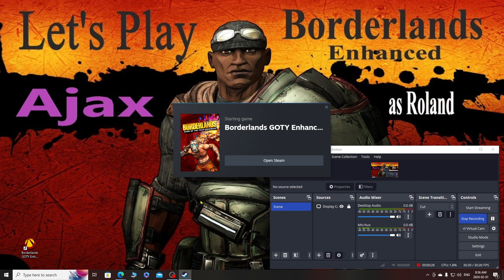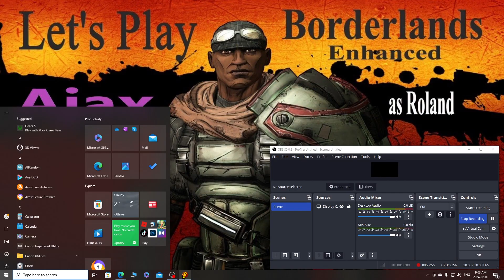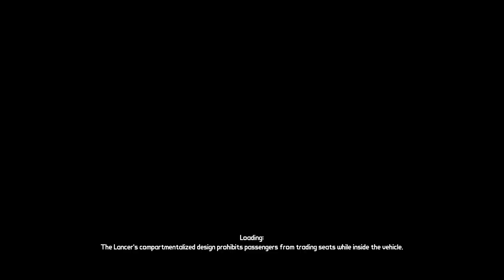Let's Play Borderlands Enhanced as Roland Ajax Episode 02 Kills: 06- 10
G' Day and welcome to our Let's Play Borderlands Enhanced AJAX aka Ogre Hunting also known as Quest for the Ajax Ogre.

  A little bit about this Let's Play...

  This Let's Play will be run in Tandem with our other Let's Play CRAWMERAX. The goal is too obtain the hybrid weapon the AJAX OGRE (A combination Of the AJAX SPEAR and OGRE assault rifles). Arguably the strongest weapon in the game, It can only be obtained by killing the mini boss AJAX. Each episode will contain 5 Ajax kills.

and as always... HAVE A GOOD ONE!

Tert Dald OUT!